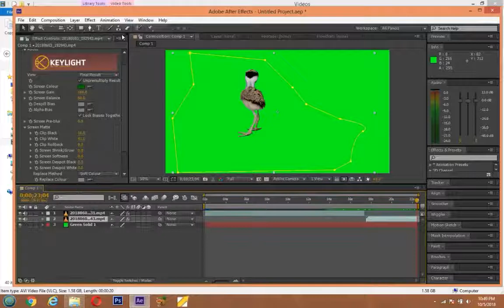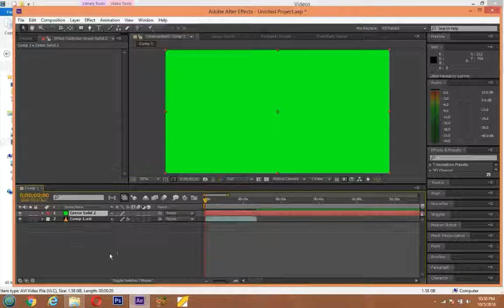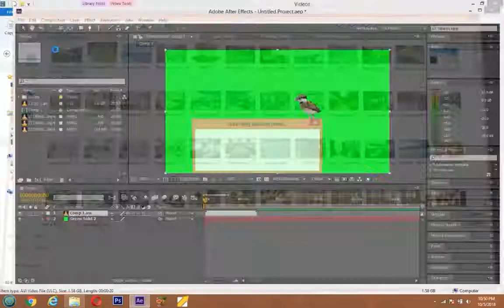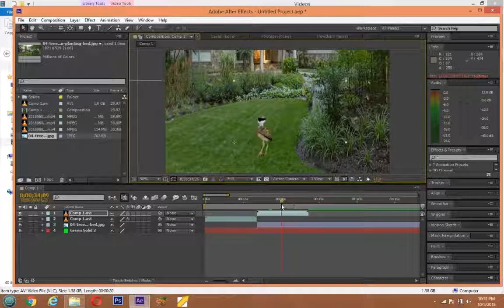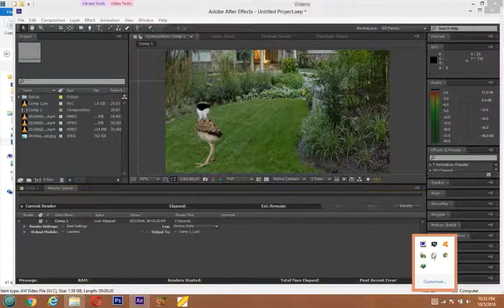beautiful bird green screen , green screen birds download free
1-
2-
3-